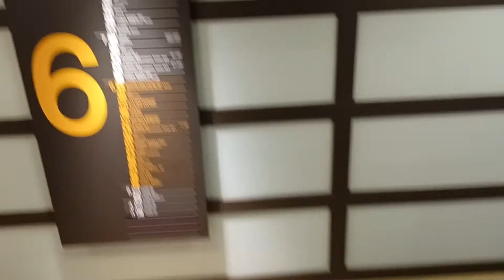going back home in our island.